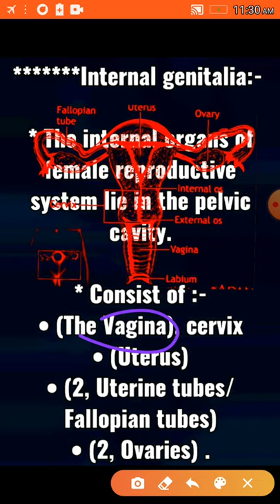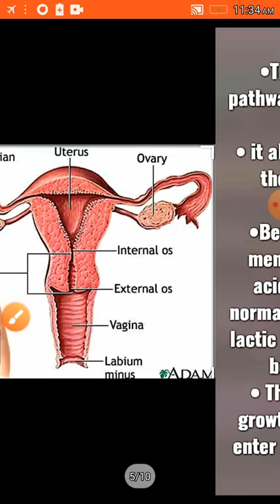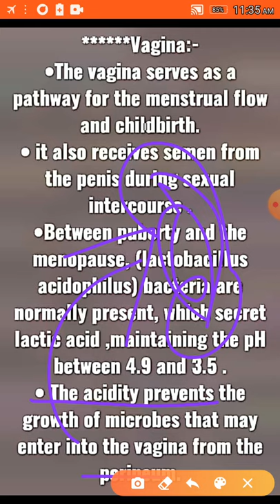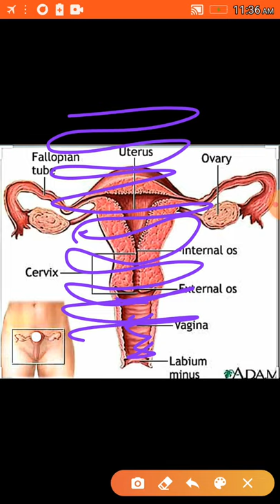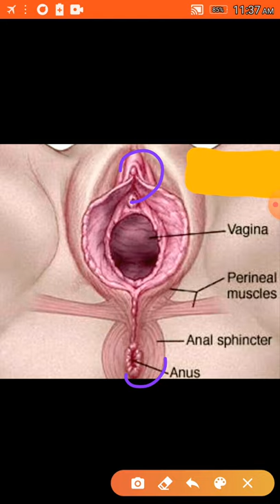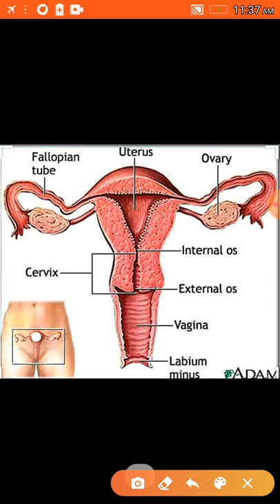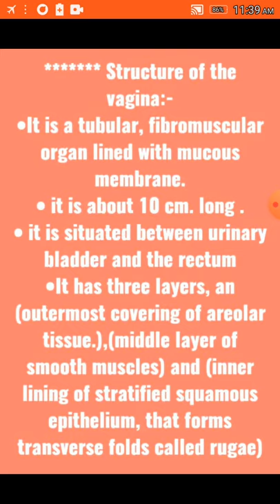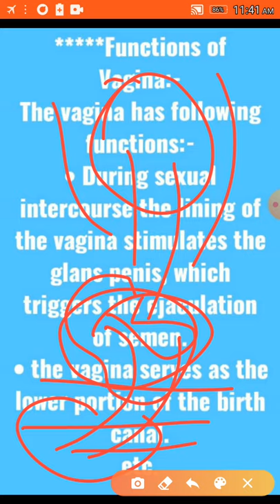The female reproductive system,, the Vagina (part:-3)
The Vagina introduction,,, structure, supply,, drainage and fuñctions of the vagina